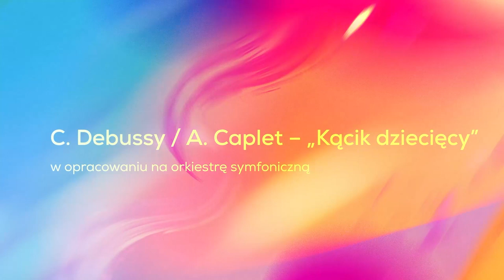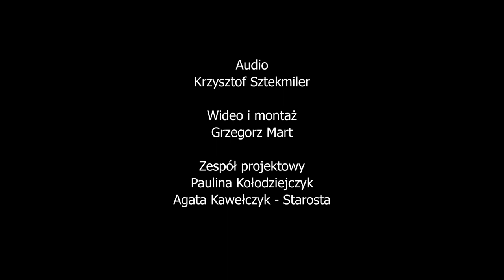M. Ravel – „Moja matka gęś” | „KOLORYSTYKA DŹWIĘKOWA” – KONCERT EDUKACYJNY | FŁ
Wykonawcy:
Aleksander Dębicz – fortepian
Radosław Droń – dyrygent
Orkiestra Symfoniczna FŁ

Program:
C. Debussy / A. Caplet – „Kącik dziecięcy” w opracowaniu na orkiestrę symfoniczną
M. Ravel – Koncert fortepianowy G-dur
M. Ravel – „Moja matka gęś”

W maju tego roku w Filharmonii Łódzkiej odbyły się Mistrzowskie Warsztaty Dyrygenckie, które prowadzili Paweł Przytocki, dyrektor artystyczny FŁ, oraz George Tchitchinadze, dyrektor artystyczny Orkiestry Symfonicznej Filharmonii Bałtyckiej. Jednym z uczestników był Radosław Droń, który podczas Koncertu Finałowego Mistrzowskich Warsztatów Dyrygenckich poprowadzi Orkiestrę Symfoniczną FŁ. Jako solista wystąpi Aleksander Dębicz, jeden z najciekawszych polskich pianistów młodego pokolenia, zafascynowany nie tylko muzyką klasyczną, lecz także improwizacją, jazzem i muzyką filmową. O impresjonizmie w muzyce, jego związkach z malarstwem i sposobach na kolorowanie za pomocą dźwięków opowie Agata Kawełczyk. Koncert uatrakcyjni film pokazujący kulisy pracy dyrygenta, będzie też okazja do zadania pytań Radosławowi Droniowi. W programie znalazły się „Sceny dziecięce” Claude’a Debussy’ego w wersji orkiestrowej – seria muzycznych obrazków, które kompozytor napisał dla swojej trzyletniej córki Chouchou. Zabrzmią także dwa utwory Maurice’a Ravela: bluesowo-jazzujący Koncert fortepianowy G-dur i cykl miniaturowych baśni muzycznych „Moja matka gęś”, skomponowanych dla wnuków polskiego rzeźbiarza Cypriana Godebskiego.

Koncert dofinansowany ze środków Ministerstwa Kultury, Dziedzictwa Narodowego i Sportu